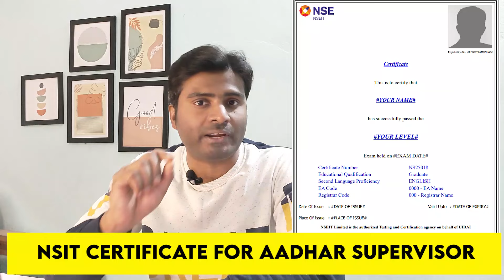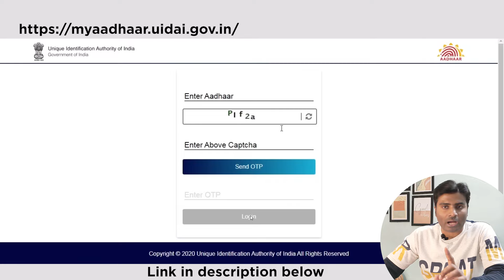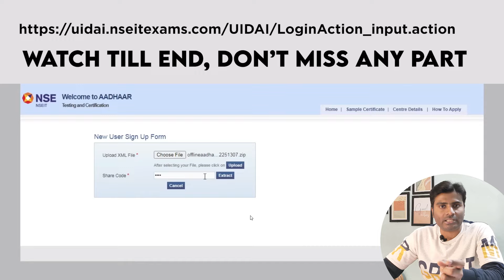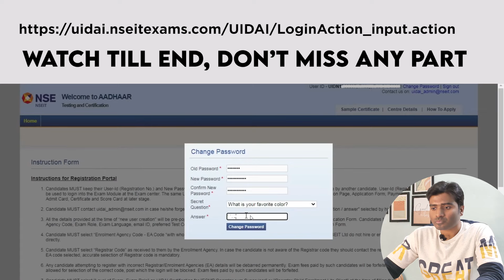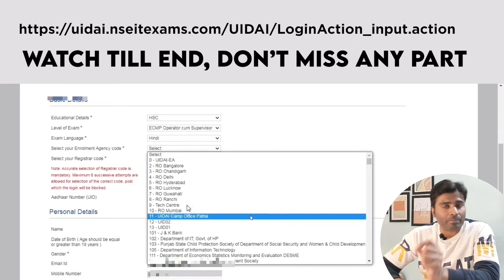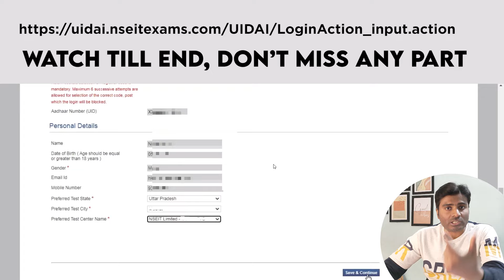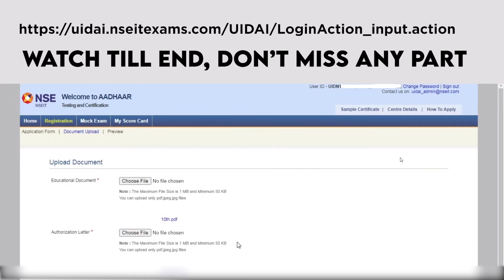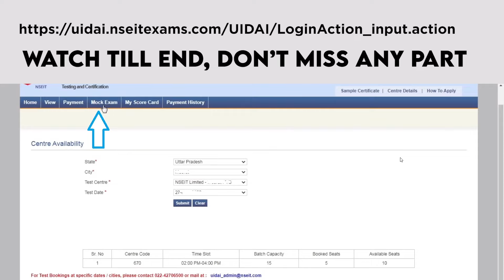Aadhar supervisor Registration | Work From Home Jobs |12th Pass Job |Aadhar NSEIT 2024 Part Time Job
Aadhar supervisor Registration | Aadhar NSEIT registration 2024 | Authorisation letter | NSEIT
Aadhar Card Recruitment | Work From Home Jobs | 12th Pass Job | Online Jobs at Home | Part Time Job

🔥 Must checkout (Recommended):
✅ How To Crack Amazon Assessment TEST (COMPLETE GUIDE A To Z) !!

✅3 Ways How to Find Jobs at LinkedIn जॉब कैसे ढूंढें | HR detail,Amazon TCS Google 12th Pass Freshers

✅Free Courses :👇👇
1)GET 100% FREE COURSE IN HINDI MS EXCEL COMPLETE with certificate !
2) Get a course on financial planning worth Rs1000/- for absolutely FREE!!!
3)𝗚𝗲𝘁 𝗦𝗵𝗮𝗿𝗲 𝗠𝗮𝗿𝗸𝗲𝘁 𝗖𝗼𝘂𝗿𝘀𝗲 𝗳𝗼𝗿 𝗳𝗿𝗲𝗲 (Use Code - SB100)